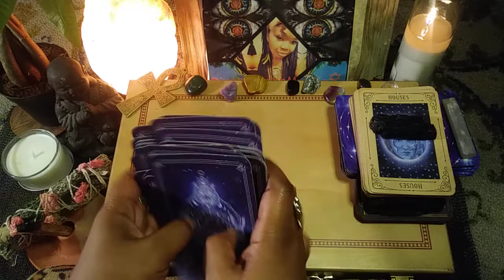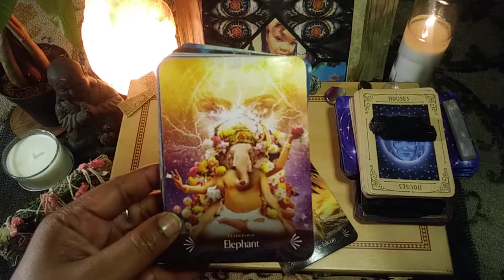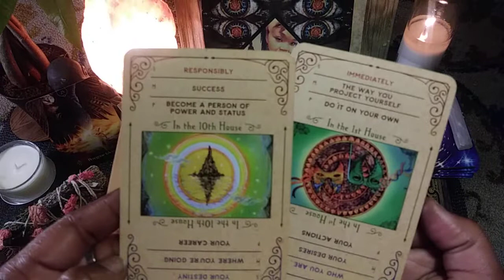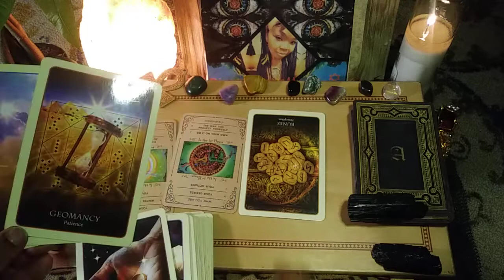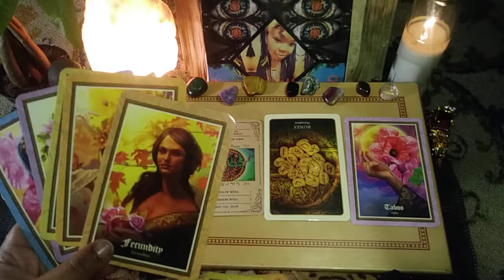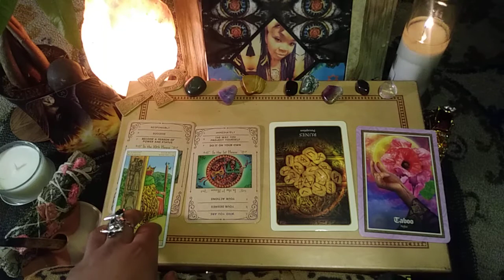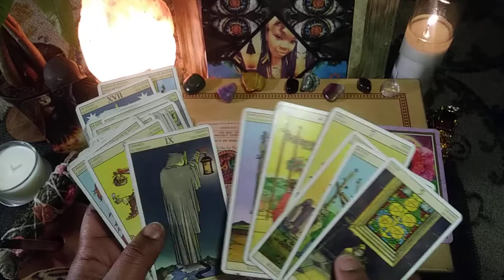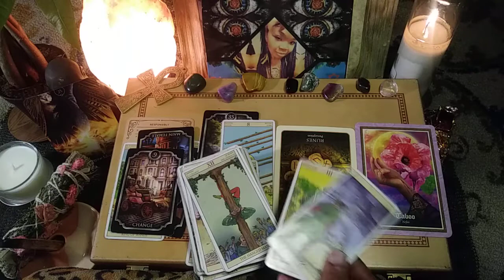♊ Gemini The Accountability test(★^O^★) 2part reading youhimandher～(^з^)-☆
♊Collective Reading

This may or may not resonate with you, some parts may some parts may not take what is for you and leave the rest.

 This may also apply to someone in your surroundings A co-worker an ex even a child.

Have you learned the lessons of saturn what's taboo＼（〇_ｏ）／ Do you know the difference between a karmic connection & a divine connection?!

 Loyalty over love👀

The reading cut off, it will be a 2 part's reading🔃